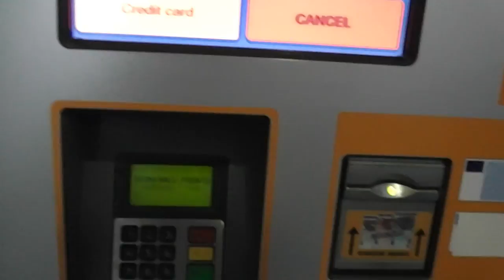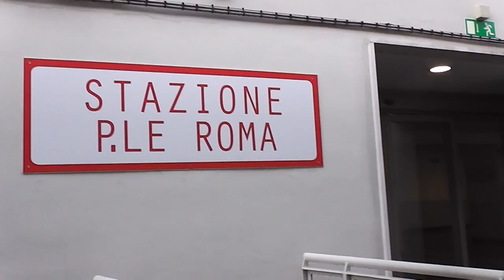Venice Port | Tips For Cruise Ship Passengers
Erika and I share some travel tips from our Mediterranean cruise that stayed overnight in Venice. For more videos on our stop over at Venice please check out our Venice playlist

Please join our YouTube family!

0:28 - Arriving in Venice by Cruise Ship
2:20 - Taking People Mover from Cruise Ship Port to Venice Grand Canal
3:56 - Traveling Down the Grand Canal
4:20 - Using Public Transportation in Venice

Follow